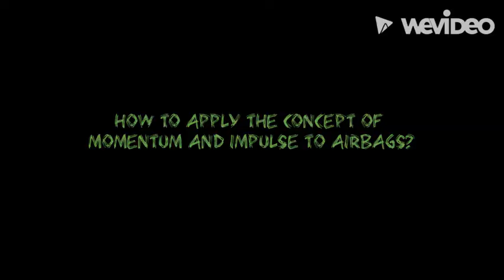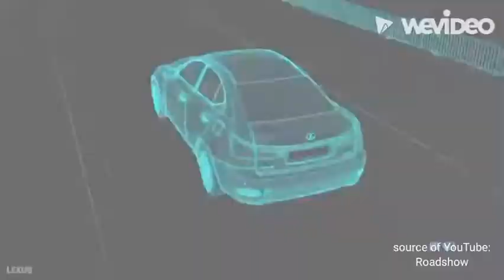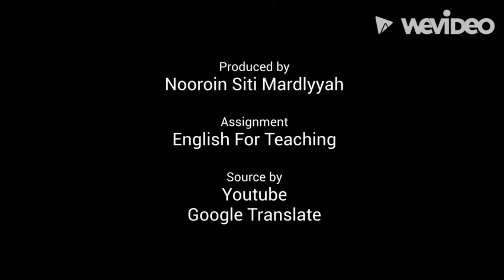How to Apply The Concept of Momentum and Impulse to Airbags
Nama : Nooroin Siti Mardlyyah
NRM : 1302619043